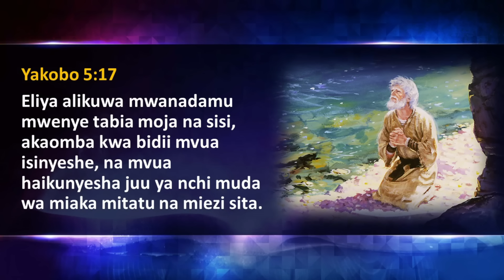MAOMBI YA KUTAMKA | PR. DAVID MMBAGA (OFFICIAL VIDEO)